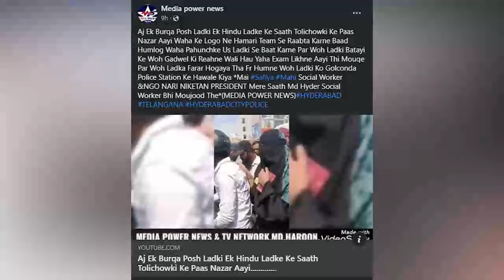एक और बुर्कानशीं मुस्लिम युवती मिली हिंदू युवक के साथ | Hindustani Reporter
एक और बुर्कानशीं मुस्लिम युवती मिली हिंदू युवक के साथ

हैदराबाद के टोलीचौकी का मामला